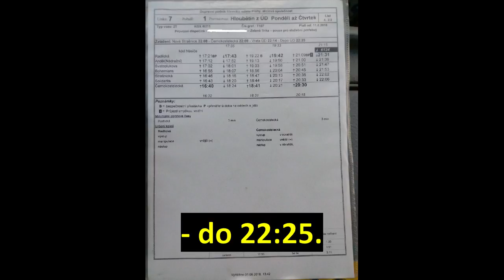Prague Tram Driver's View: Afternoon shift on line 7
This is afternoon shift 7/101 starting at 13:08 and ending at 22:25, recorded on 25th July 2018.

Timetable is in time: 0:07